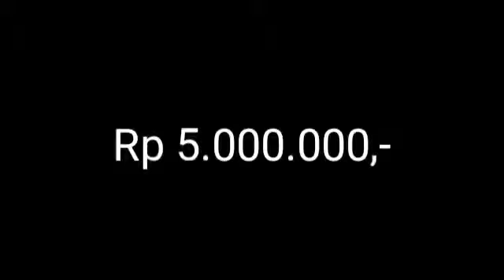Who Wants to Be a Millionaire? Decha Kraisart (Indonesia) Intro 2021-2026